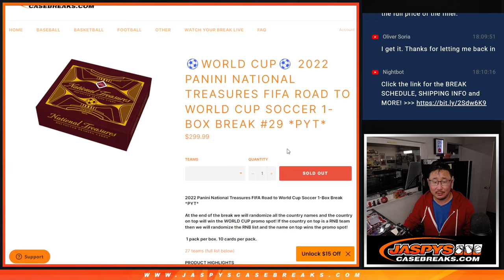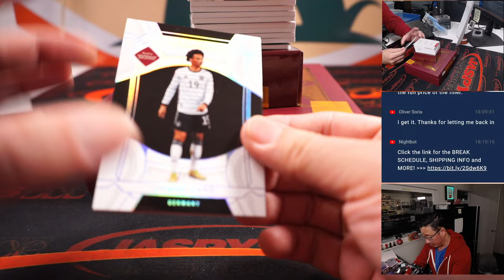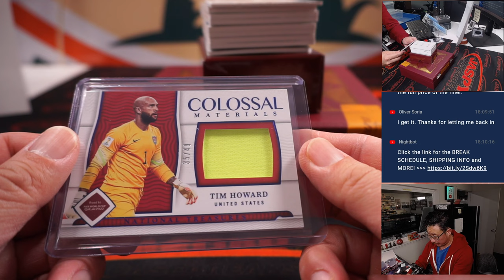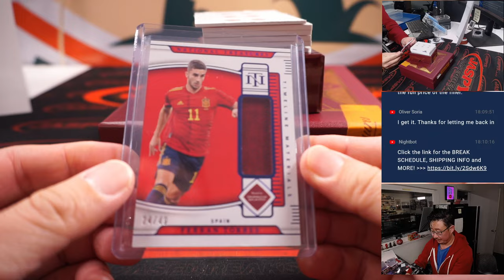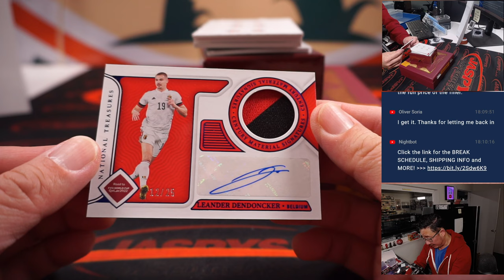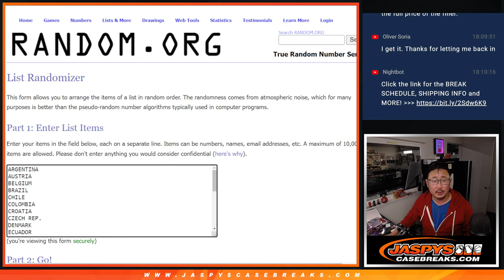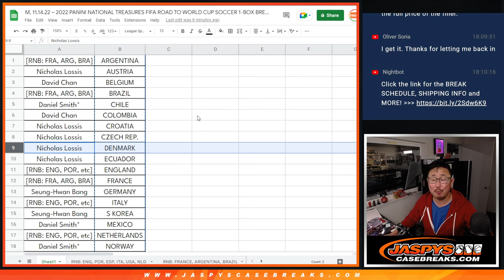M, 11.14.22 ~ 2022 PANINI NATIONAL TREASURES FIFA ROAD TO WORLD CUP SOCCER 1-BOX BREAK #29 *PYT*